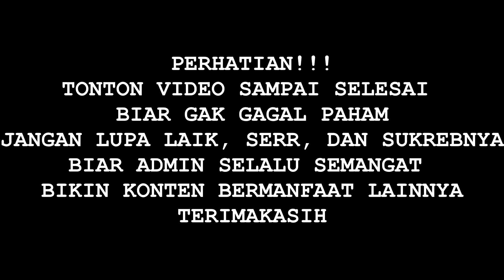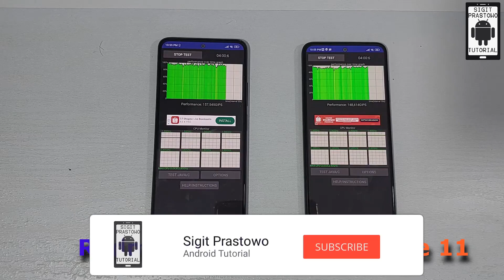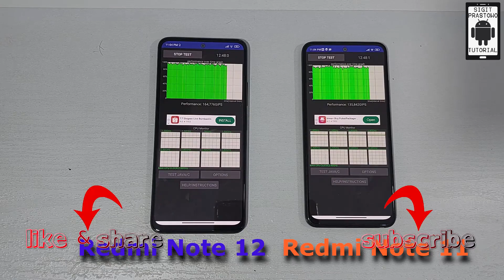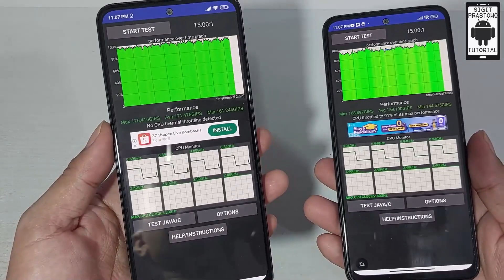Test 15 Minutes CPU Throttling Redmi Note 12 vs Redmi Note 11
CPU Throttling Test Redmi Note 12
CPU Throttling Test Redmi Note 11
Redmi Note 12 vs Redmi Note 11 CPU Throttling Test